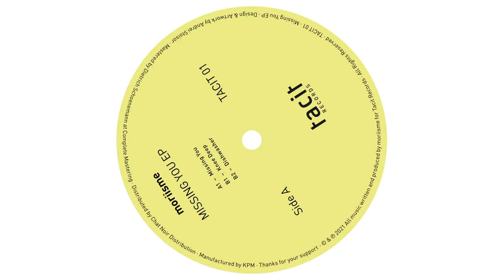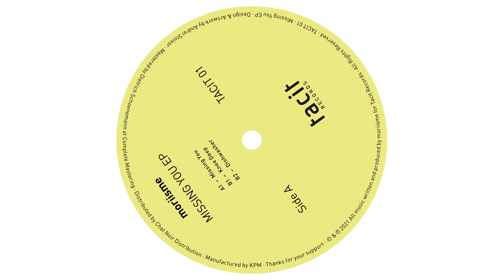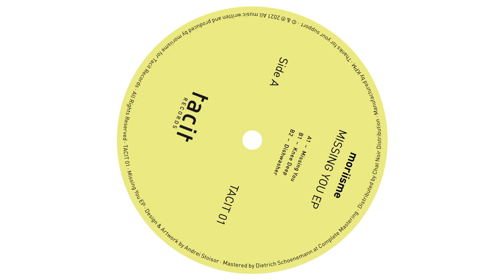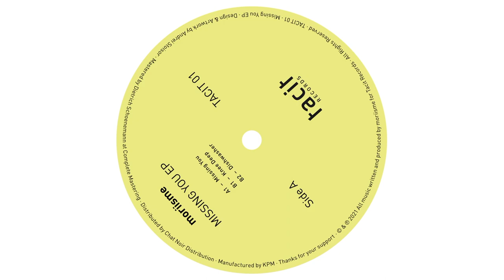Missing You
Ep info:
TACIT01
moriisme
Missing You Ep
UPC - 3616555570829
Catalog # BL6866449
ISRC - CAQSD2101001
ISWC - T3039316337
Design & Artwork - Andrei Stoiser